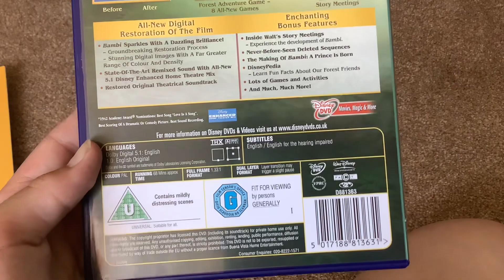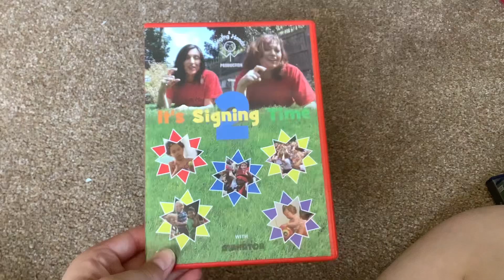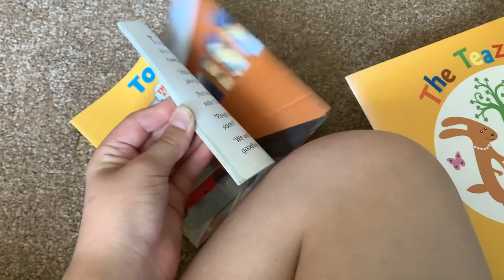Charity Shop Finds #14